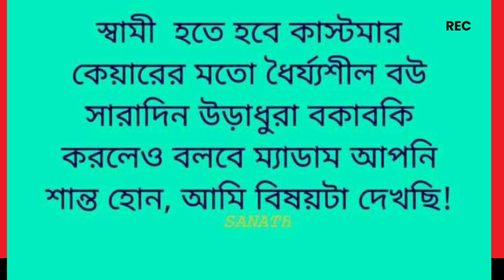উদম্ হাসির ফোয়ারা ৩!